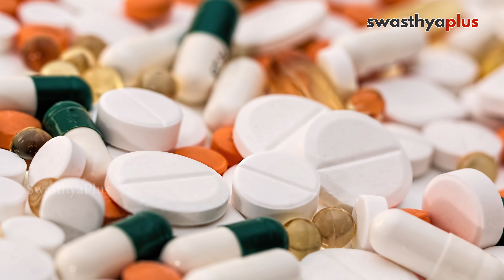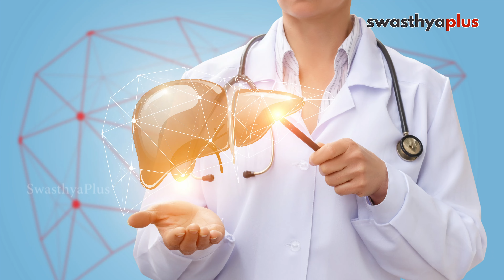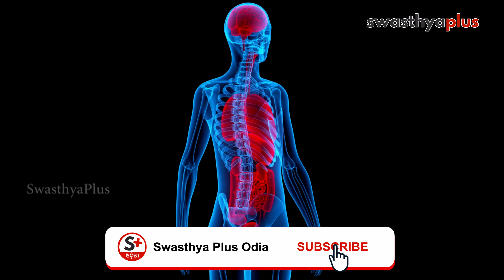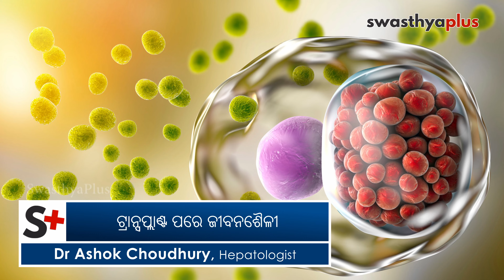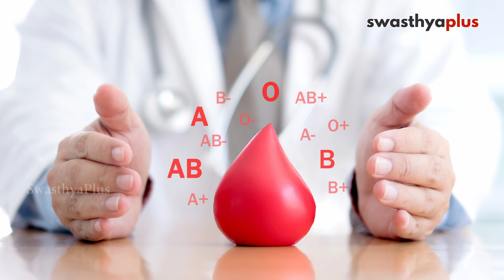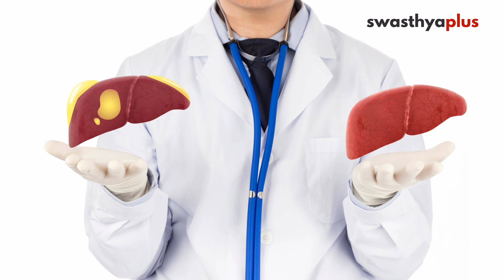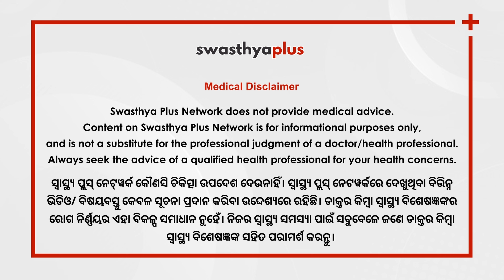ଲିଭର ଟ୍ରାନ୍ସପ୍ଲାଣ୍ଟ – କେତେବେଳେ ଓ କାହାକୁ ଦରକାର? | Dr Ashok Choudhury on Liver Transplant in Odia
ଯେତେବେଳେ ଲିଭର ଖରାପ ହୁଏ ଓ ଲିଭର କୌଣସି କାର୍ଯ୍ୟ କରିପାରେନି, ସେତେବେଳେ ଲିଭରକୁ ବଦଳାଇ ଗୋଟେ ସୁସ୍ଥ ଲିଭର ପ୍ରତ୍ୟାରୋପଣ କରିବାକୁ ପଡ଼େ। ତାହାକୁ ଲିଭର ଟ୍ରାନ୍ସପ୍ଲାଣ୍ଟ ବା ଯକୃତ ପ୍ରତ୍ୟାରୋପଣ କୁହାଯାଏ। ତେବେ ଜଣେ ବ୍ୟକ୍ତିକୁ କେତେବେଳେ ଲିଭର ଟ୍ରାନ୍ସପ୍ଲାଣ୍ଟ ଦରକାର ପଡ଼େ? କେତେ ସଫଳ ଲିଭର ଟ୍ରାନ୍ସପ୍ଲାଣ୍ଟେସନ୍? ଏନେଇ କ’ଣ କହୁଛନ୍ତି ବିଶିଷ୍ଟ ହେପାଟୋଲୋଜିଷ୍ଟ ଡାକ୍ତର ଅଶୋକ ଚୌଧୁରୀ, ଆସନ୍ତୁ ଜାଣିବା।

କେତେ ସଫଳ ଲିଭର ଟ୍ରାନ୍ସପ୍ଲାଣ୍ଟେସନ୍? (0:00)
କେତେବେଳେ ଦରକାର ହୁଏ ଲିଭର ଟ୍ରାନ୍ସପ୍ଲାଣ୍ଟେସନ୍? (3:16)
ଟ୍ରାନ୍ସପ୍ଲାଣ୍ଟ ପରେ ଜୀବନଶୈଳୀ (6:14)
ଟ୍ରାନ୍ସପ୍ଲାଣ୍ଟ ପାଇଁ ଖର୍ଚ୍ଚ (7:47)
ଏହା କେତେ ପ୍ରକାର? (10:05)
କିଏ ଦାନ କରିପାରିବେ ଲିଭର? (11:08)
ଲିଭର ଦାନ ପରେ କୌଣସି ସମସ୍ୟା ହୁଏ କି? (12:37)
କେମିତି କରିବେ ଲିଭର ଦାନ? (14:13)

A liver transplant is a surgery to replace a diseased liver with a healthy liver from another person. So when does a person need a liver transplant? Can you live a normal life with a liver transplant? How successful is liver transplantation? Let's know more from Dr Ashok Choudhury, a Hepatologist.

How successful is liver transplantation? (0:00)
when a liver transplant is needed? (3:16)
Lifestyle after transplant (6:14)
Transplant costs (7:47)
Types of liver transplant (10:05)
Who can donate a liver? (11:08)
Is there a problem with a liver donation? (12:37)
How to donate liver? (14:13)